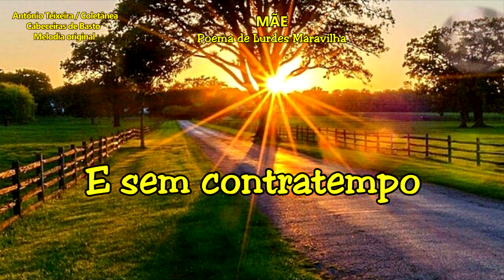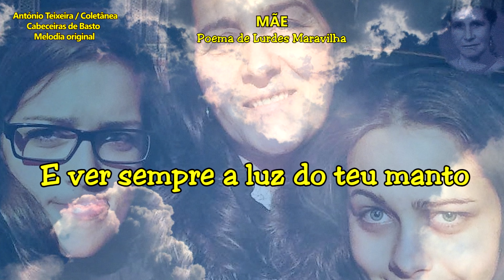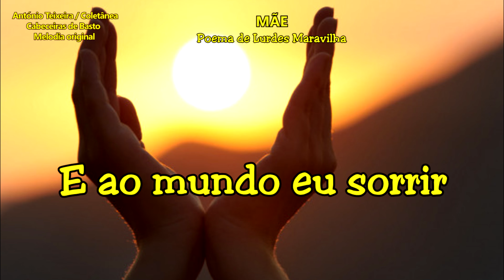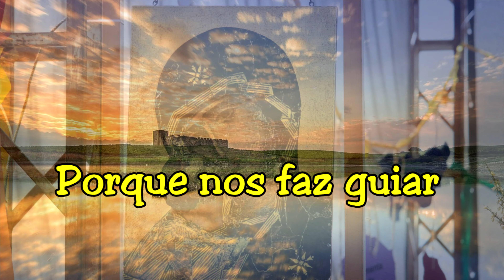1033-MÃE- De Lurdes Maravilha-4k – Original – António Teixeira / Cabeceiras de Basto / Coletânea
1033 – MÃE Poema de Lurdes Maravilha – 4k – (Com partitura Geral) Original – compositor António Teixeira / Cabeceiras de Basto / Coletânea associada ao grupo - Cabeceiras de Basto – realização Rosário Bastos (A partitura em PDF e MIDI Original pode pedir grátis no grupo)

Coletânea criada em memória, do Cabeceirense António José Mendes, Maestro, Compositor, Professor, Poeta e… amigo,  (Registo 3520/2014-IGAC), (Públicos e de uso livre).

PROJETOS:

1) - CABECEIRAS DE BASTO... Música original com vídeo/imagem para cada uma das suas freguesias... – A QUE ATRIBUÍMOS O NOME DA FREGUESIA OU LUGAR - com vídeo/imagens, já CONCLUÍDO. (mais de 90 vídeos)

2) - COLABORAÇÃO COM OS POETAS DE LÍNGUA PORTUGUESA, consoante nos foram pedindo. JÁ MUSICADOS MAIS DE 250 POEMAS ORIGINAIS, publicados em vídeo/imagens (Músicas e poemas originais)
Aberto a pedidos ocasionais.

3) – CONHECER PORTUGAL, (Municípios, cidades e outras terras) … Uma Música original – A QUE ATRIBUÍMOS O NOME DA TERRA - com vídeo/imagens, preferencialmente da terra e ou região, algumas com poema… CONCLUÍDO. (308 Municípios + Cidades + Outras terras)

4) - VOLTA AO MUNDO, - Uma Música original – A QUE ATRIBUÍMOS O NOME DO PAÍS – (200) com vídeo/imagens, Concluído.

5) – MUNICÍPIOS DA PROVÍNCIA DE OURENSE: (92)
Uma Música original – DEDICADA A CADA MUNICÍPIO - com vídeo/imagens, preferencialmente da terra e ou região, - EM CURSO- Concluidos 16 dos 92.

6) - Paralelamente vamos organizando coleção de Postais, Brochuras/Livros, com imagens da terra, localização, história, lendas e outros dados que seja possível recolher e ou nos sejam enviados. Incluirá as partituras da Música, e ou geral, para instrumentos de Banda/orquestra, dentro do possível da extração do Midi original, - outras, se nos for pedida e indicados os instrumentos.